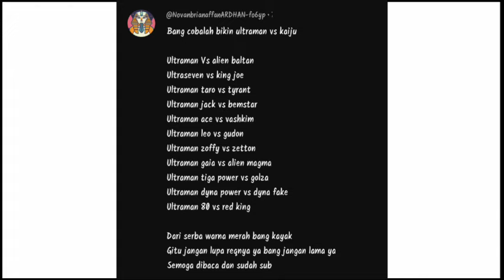ULTRAMAN VS MONSTER, ULTRASEVEN, ULTRAMAN, TARO, JACK, ACE, LEO, ZOFFY, GAIA, TIGA, DYNA, 80